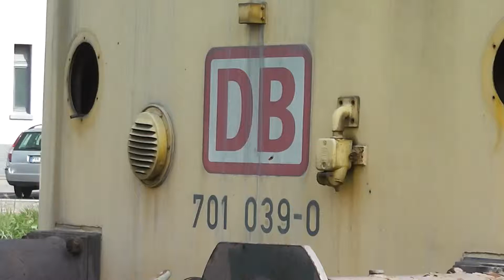Turmtriebwagen BR 701 DB AG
In diesem Video können Sie einen Turmtriebwagen der Baureihe 701 der Deutschen Bahn AG sehen. Ich habe das Video im DB-Museum Koblenz im März 2014 gefilmt.